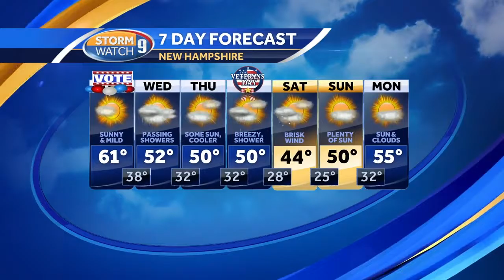Watch: Sunshine, temps in 50s, 60s for Election Day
Kevin Skarupa has the latest weather forecast.